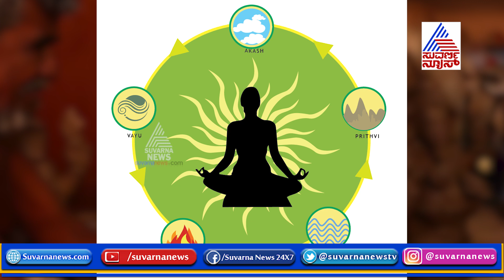Ananth Chaturdashi: Importance and Story Behind Ganesh Idol Immersion